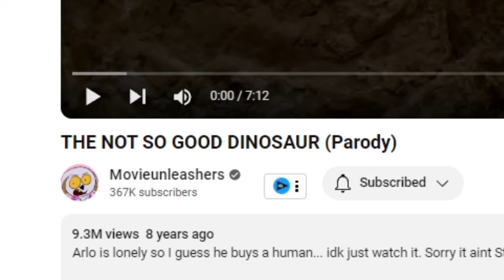SCARY The Good Dinosaurs videos on the internet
Just when you thought things couldn't get worse, we find this scary The Good Dinosaur video on the internet...